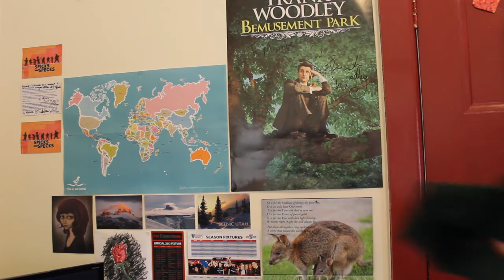Take me back to the year 2000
the dancing? I REGRET NOTHING